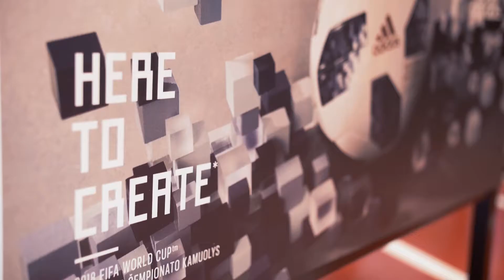Adidas Telstar kamuolio pristatymas!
2018 FIFA WORLD CUP